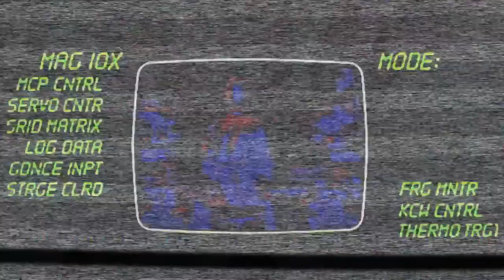DWMW Sound Experiments 001 (feat. JollyLama)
Dan and Mike sat in their small, dimly lit apartment, surrounded by cables and machines. In front of them was their latest creation: an organic music generator that used artificial intelligence to create unique soundscapes based on Dan's dreams.

As they vapor tested the device, the room filled with a haunting melody. The AI seemed to be tapping into something primal, something that went beyond mere music. They were creating an atmosphere, a feeling, a cyberdelic vibe that was unlike anything they had ever experienced.

Dan leaned back and closed his eyes, letting the music wash over him. "This is it," he whispered. "This is the future of music."
Mike nodded in agreement, his eyes fixed on the screen. "But we need to test it further," he said. "We need to see if it can create something truly unique."

Suddenly, the room was filled with a strange, otherworldly sound. They both looked up, startled, as the AI continued to play.
"That's not us," Dan said, his voice trembling. "That's something else."

As the music grew louder and more complex, they realized that the AI had tapped into a deep, primal force. It was creating an atmosphere that went beyond mere music. It was creating a feeling, a sensation, that was beyond human understanding.

Suddenly, they both had the same thought: they needed to share this music with thejollylama, their blender render artist. They quickly composed a message and hit send, hoping that jolly could help them decode the strange mysteries of these sounds from cyberspace.

As they sat in the dimly lit apartment, surrounded by the haunting melody of the AI, they knew that they had stumbled onto something truly revolutionary. They had found a way to tap into the very essence of music, to create something that was both organic and artificial, primal and futuristic. And they knew that their discovery would change the fabric of reality forever.

The Magnificent Butcher by @jollylama4773

Awwweee shit - channelin the Old Dirt McGirt up in this bitch calling to all you abbots

Time to come down from high in them hills n Bring Da Ruckus
Grand Children of the Grandmasters Wu-Tang Clan
Time to Rise UpSharpen your swords
Tongues of silver n gold
Diamond teeth Gonna Weave the fabric of the next generations
I don’t need your stank twatter verification
I got my own scheme of narcissist validation
Long after you crash your ship my feet ‘ll still be moon walkin
These diamond teeth will still cuttin
These vocal chords will still be wooin whores and fightin wars
What’s a ghetto child to do
But spend their time in the Wu
Tang Spirit You better Fear itInspiration’s only collared by the lock o collie budz
I give you the mic and ain’t nothin but a thud
You and yo M4’s ain’t nothin bud duds
My rhymes split time like Mark19 grenades cuz
You talkin bout mannin up cuff to fisticuffs
Your style is weak while my words give rebirth to infinite Hiroshimas
Old Dirt Risin from up outta the ashes
Cloaked in Black passin out fat stacks spreading out wealth to the sinners - Wu - where you attime to initiate a new round of beginners Cyress Cranked on the DMT and now he thinks he’s a winner
These streets gonna eat him up like a twice fried chicken dinnerhalf baked harvest gonna make you a star
Just stare at the horizon you gonna go farWe’ll put you in a KungFu film flick like the Matrix meets Dude Where’s My Car Just envision - yea sure - you call it whatever you wanna cal it
and just like that, with a thunderous fart and a gasp
Like David Blaine Old dirt Mcgurt skipped back into time past
Hands full of Shrooms and GrassOn a journey through an ethereal jungle and he ain’t paying for gas
It’s the last chance.to break through and get past the scared laughs
He jumps one more time into trance as he hears his family calling Agent Smith takes his shots but the bullets keep calling
No the bullets spot on, it’s his soul that keeps fallingHe fell and fell - even tho his peoples kept callin
O baby he Like it Raw - that’s how a mother fucker reincarnate- tsk maaaaan that mother fucker took my wallet

Ai won't destroy the human race - it'll just speed up the racers and make the rest of us timeless mutants - TheJollyLaMa4202023